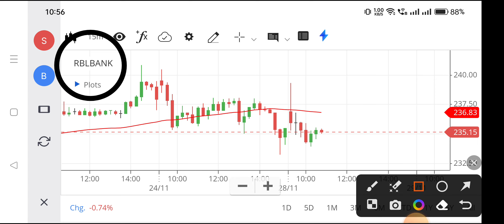Rbl bank share | Rbl bank share news today | Rbl bank share latest news,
rbl bank share news today result,
rbl bank share analysis today,
rbl bank share fundamental analysis,